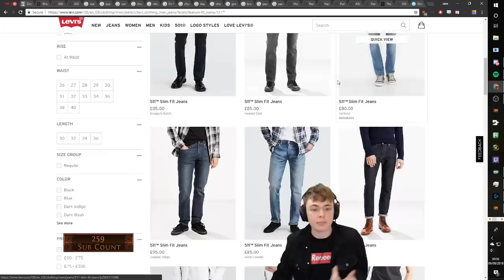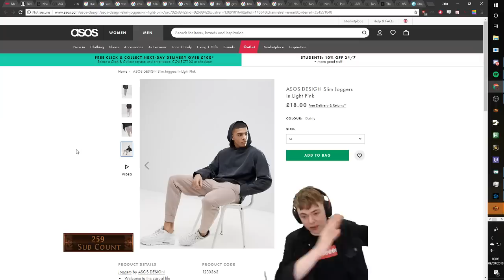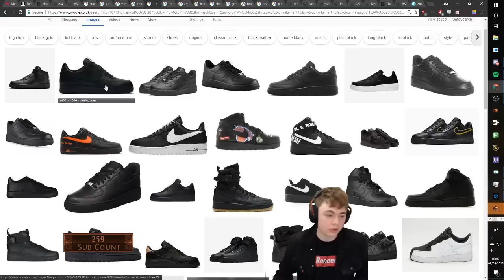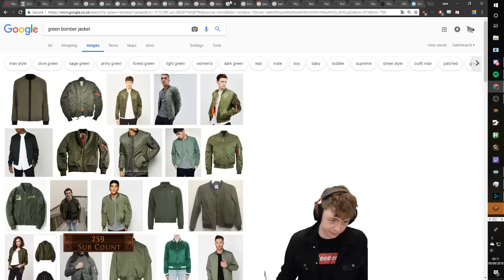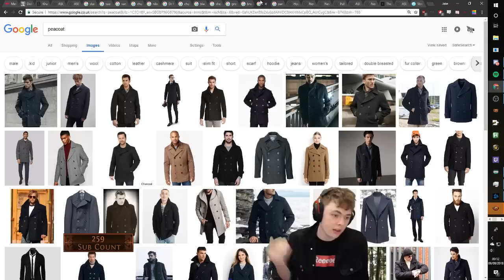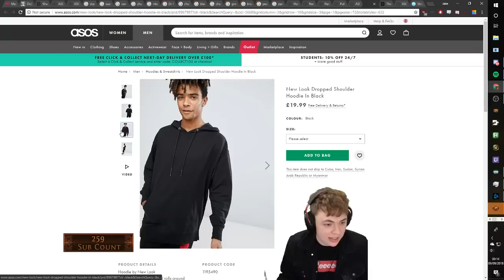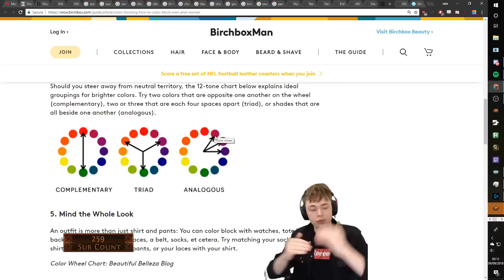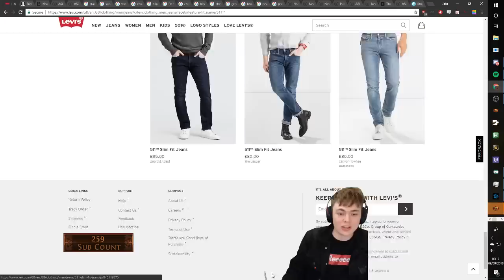IRL MTX Guide Tarke Talks Mens Clothing Essentials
I recently had a few viewers open up to me about how they don't feel comfortable in their appearance. So I decided to throw together a "cheat sheet" of some basic essential clothing guys can use to build a wardrobe, even if they know nothing about fashion.